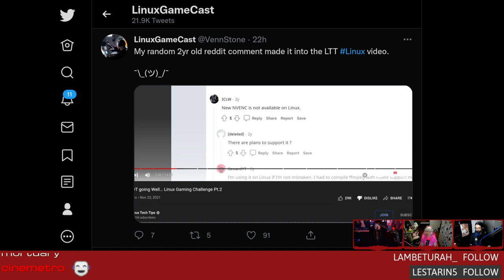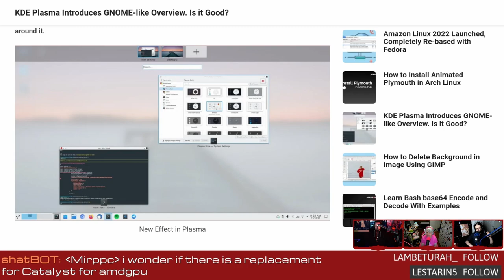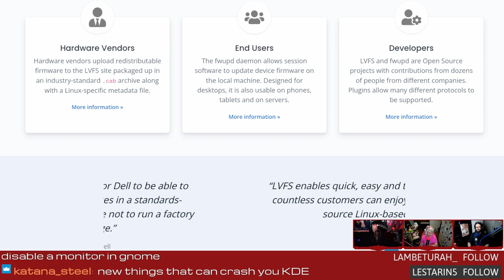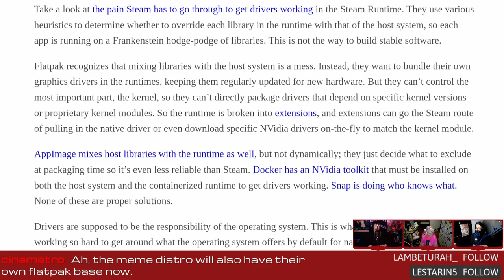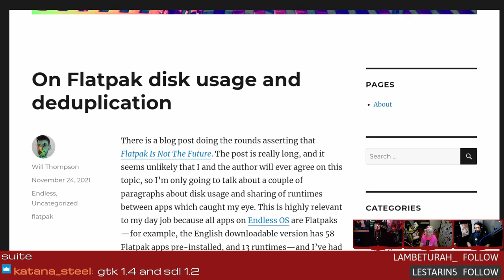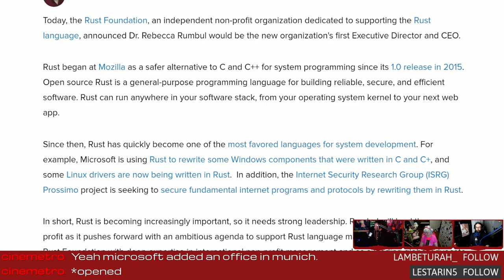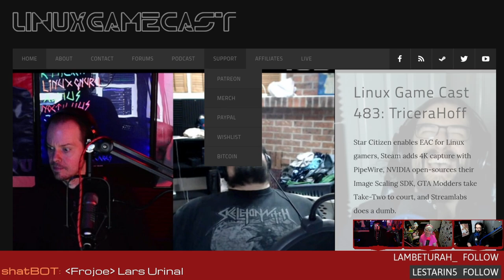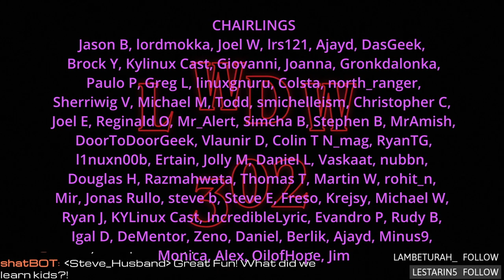Our Flatpak future & Linus-proofing Linux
KDE gets a GNOME-like overview, speedy firmware updates on Linux, why Flatpaks are the future, and GoXLR on Linux adds Linus-proof instructions.

00:00 Intro
06:05 Linus proofing Linux
13:30 GNOME-like overview for KDE
18:55 Speeding up fwupd
23:05 Flatpak is not the future
32:35 German government switches to Linux
38:30 New executive director for Rust
45:45 Po-powered autonomous transport